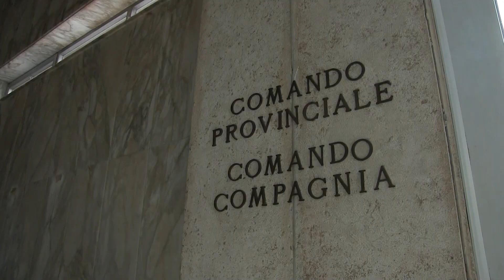Teramo. Accusò i carabinieri di aver indagato in malafede, il giudice lo condanna per calunnia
| SUPER J | Teramo. Accusò i carabinieri di aver indagato in malafede, il giudice lo condanna per calunnia

Contatti Redazione:
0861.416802